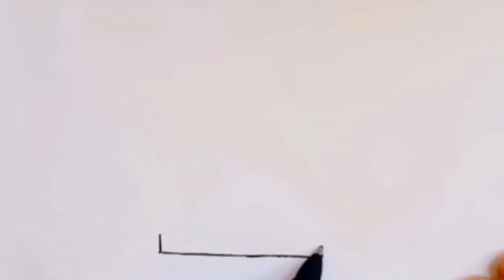dessin facile | comment dessiner une couronne de roi | dessin kawaii | dessins facile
Notre chaîne de dessin facile est une chaîne éducative qui aide tous les amateurs de dessin à apprendre comment dessiner facilement en utilisant des dessins faciles, vous êtes donc invités à enseigner le dessin facile.

dessin facile
dessin simple
dessins facile

dessin,
dessin facile,
dessiner,
comment dessiner,
facile,
dessins,
tuto dessin,
dessin facile à faire,
dessin kawaii,
10 petits dessins faciles à faire,
tuto dessin facile,
dessin faciles,
dessins faciles,
dessin sympa,